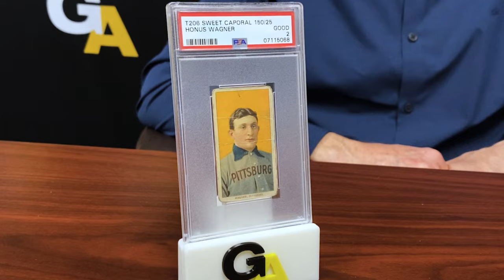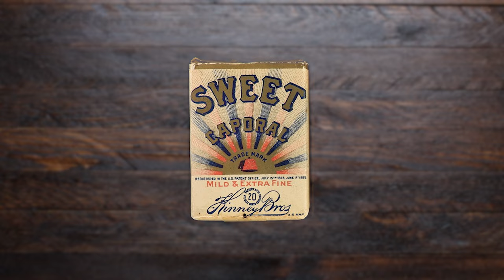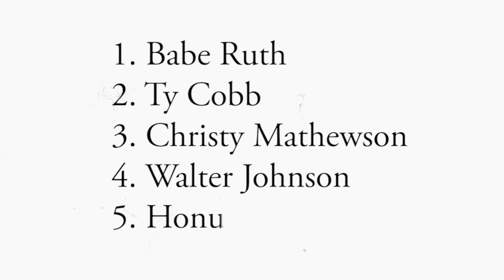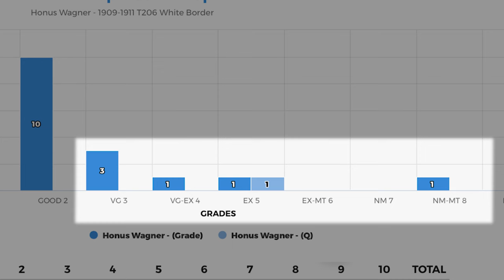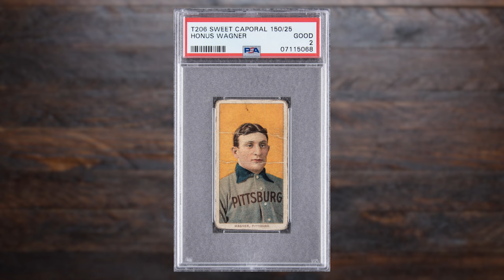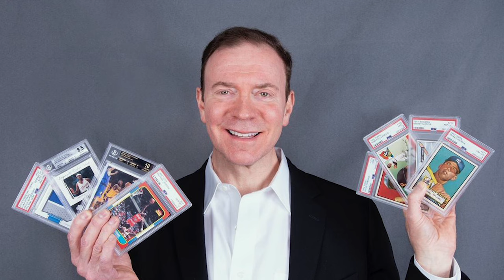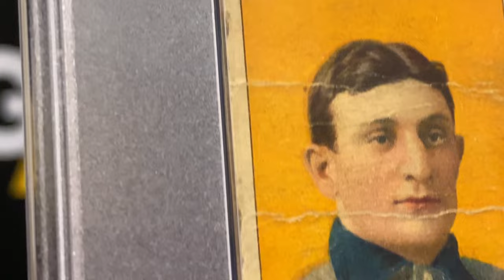Why the HONUS WAGNER Baseball Card is Worth MILLIONS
Why is the 1909 T206 Honus Wagner baseball card worth millions of dollars?  Why is it one of the most valuable sports cards of all time?  Our Founder, Ken Goldin, explains the iconic history behind the card, and why the wealthiest collectors have long desired to own one for themselves.

On 5/21/2021, we sold this exact card for a record $3,660,000.

RARE: A Goldin Content series where we take a deep dive into the stories that make certain items so special and unique.